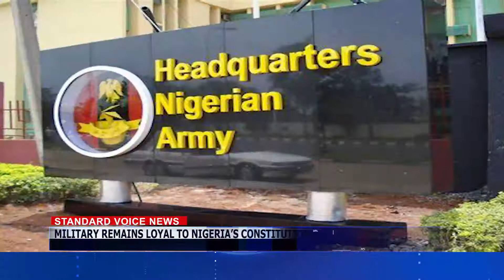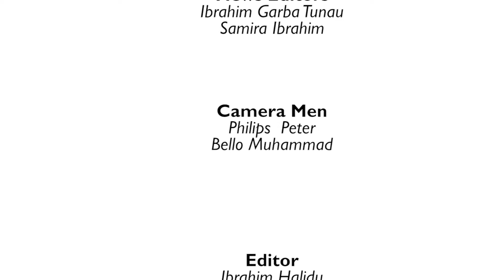SVTV NEWS 04 05 2021